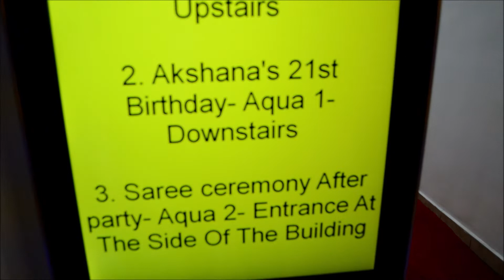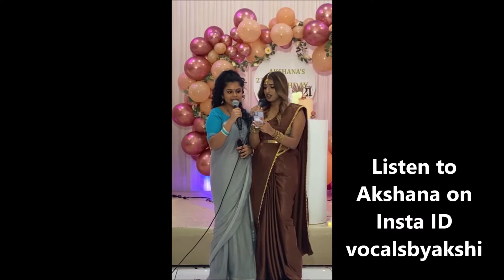GRAND BIRTH DAY in London//வாங்க கொண்டாடலாம்//Crystal club,Wembley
Listen to Akshana on Insta ID vocalsbyakshi